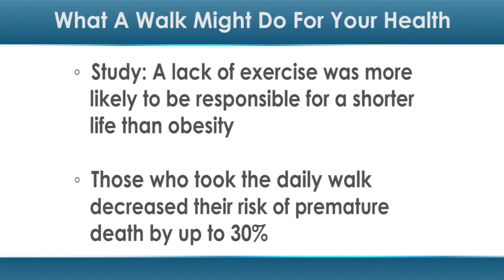What a Walk Might Do for Your Health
Couch potatoes, get up and move. Exercise — even a little bit — could help you live longer.